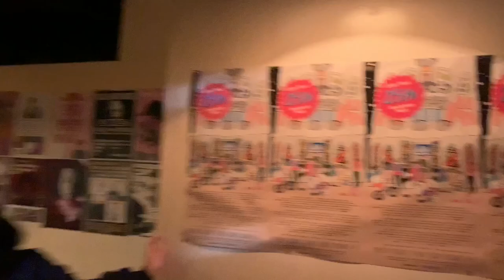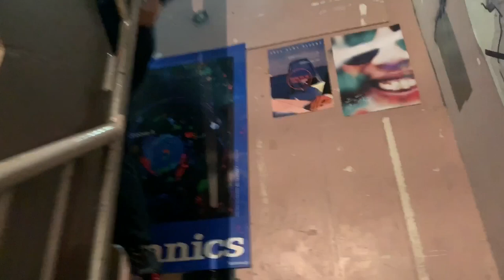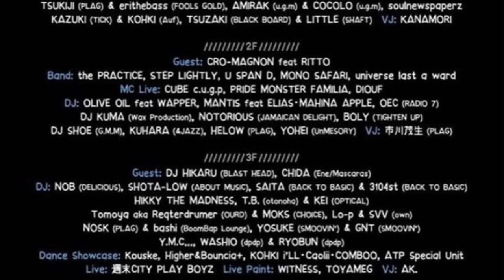2019/10/19 Kieth Flack 25th Anniversary Party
00:48 TUZAKI & LITTLE
03:10 WASHIO & RYOUBUN
04:26 riku & Lil Caln
05:44 KOUKI & KAZUKI
09:35 AMIRAK & COCOLO
11:26 YOSUKE & GNT
12:54 TUKIJI & elizabeth
13:05 NOSK & BASHI
14:16 YOSHIO & SUGAWARA
17:26 KIT-CUT & DJ YMG
18:32 SVV & Lo-p
19:25 Tomoya & MOKS
24:29 SAITA & 3014st
26:42 T.B. & KEI
33:36 TSUBASA & INAMASU
34:25 NOB
35:12 CHIDA
38:20 MONO SAFARI
42:07 HIKKY THE MADNESS
・RYOUBUNさんの映像中のクレジットが誤っています。大変申し訳ありません。
・撮影できなかったアーティストの皆さん申し訳ありません。

■Kieth Flack 25th Anniversary Party

[1F]
■Guest:
DJ KOCO a.k.a. Shimokita
■DJ:
INAMASU (SHAFT) & TSUBASA (FOOLS GOLD)
KIT-CUT (Skankin’ Sound System) & DJ YMG (BLACK MIX JUICE)
MIYANO (GIMMICK-MAGIC) & TARO (Attractions)
CHACKIE MITTOO (the dark room) & CUNTA (graf)
HIDEKI HATTORI (BLACK WATER GOLD) & OHJIRO (BLACK WATER GOLD)
TAIKI KODAMA (STEREO) & SOHKI (STEREO)
YOSHIO (BANANA DISCO) & SUGAWARA (PAPA SAID)
TSUKIJI (PLAG) & erithebass (FOOLS GOLD)
AMIRAK (u.g.m) & COCOLO (u.g.m)
soulnewspaperz
KAZUKI (TICK) & KOUKI (Auf)
TSUZAKI (BLACK BOARD) & LITTLE (SHAFT)
■VJ: KANAMORI

[2F]
■Guest: CRO-MAGNON feat. RITTO
■Band:
the PRACTICE
STEP LIGHTLY
U SPAN D
MONO SAFARI
universe last a ward
■MC Live:
CUBE c.u.g.p.
PRIDE MONSTER FAMILIA
DIOUF
■DJ:
OLIVE OIL feat. WAPPER
MANTIS feat. ELIAS, MAHINA APPLE
OEC (RADIO 7)
DJ KUMA (Wax Production)
NOTORIOUS (JAMAICAN DELIGHT)
BOLY (TIGHTEN UP)
DJ SHOE (G.M.M)
KUHARA (& JAZZ)
HELOW (PLAG)
YOHEI (UnMESORY)
■VJ:
市川茂生 (PLAG)

[3F]
■Guest:
DJ HIKARU (BLAST HEAD)
CHIDA (Ene/Mascaras)
■DJ:
NOB (DELICIOUS)
SHOTA-LOW (ABOUT MUSIC)
SAITA (BACK TO BASIC) & 3104st (BACK TO BASIC)
HIKKY THE MADNESS
T.B. (otonoha) & KEI (OPTICAL)
Tomoya aka Reqterdrumer (OURD) & MOKS (CHOICE)
Lo-p & SVV (own)
NOSK (PLAG) & bashi (BoomBap Lounge)
YOSUKE (SMOOVIN’) & GNT (SMOOVIN’)
Y.M.C…
WASHIO (dpdp) & RYOBUN (dpdp)
■Dance Showcase:
Kouske, Higher&Bouncia+, KOHKI i’LL/ Caolii/ COMBOO, ATP Special Unit
■Live:
週末CITY PLAY BOYZ
■VJ:
AK.
■Live Paint:
WITNESS
TOYAMEG

[4F]
KIETH FLACK SPECIAL GOODS!!
■Food:
TRESOL
■Photo:
HBK!, asoshing, Ryoko, kazuki_s_snap